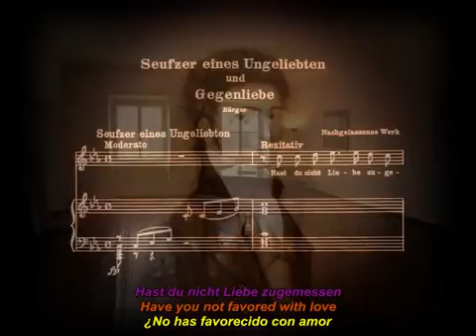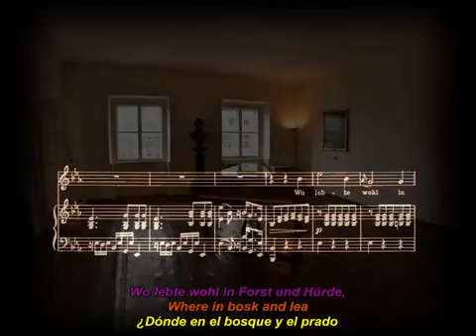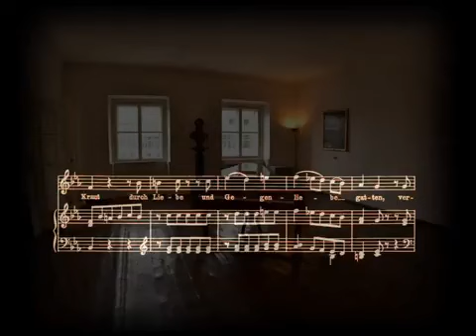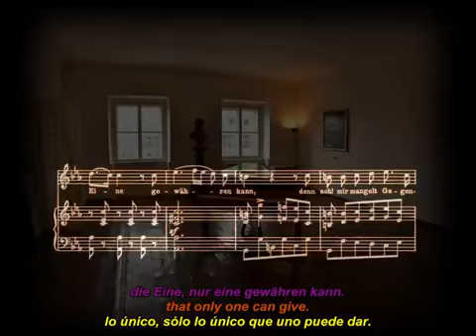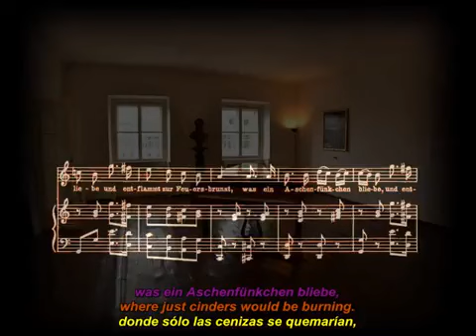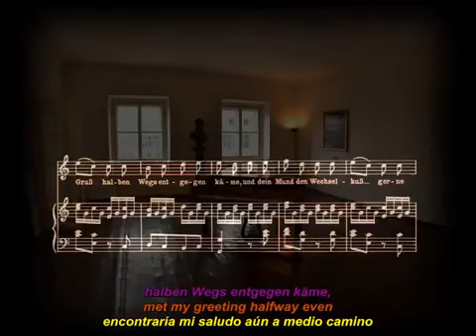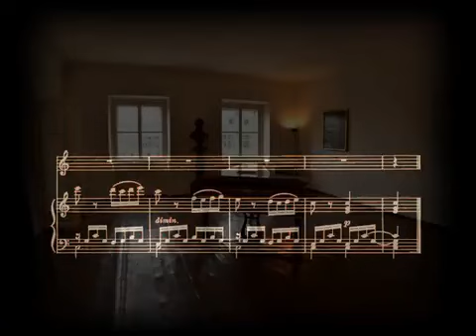Seufzer eines Ungeliebten Gegenliebe, 2 Lieder WoO 118 Beethoven